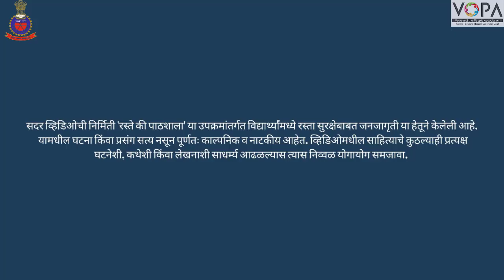5th to 7th | रस्ते की पाठशाला। हेल्मेट सुरक्षा | V5 | VSchool